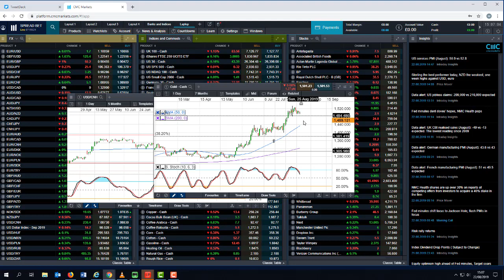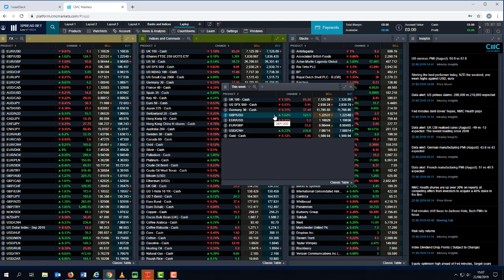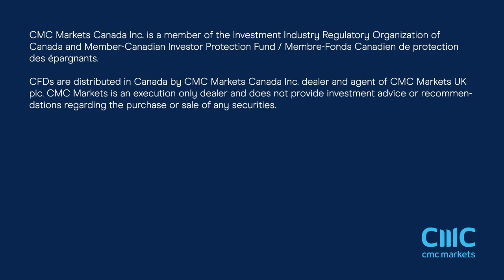G7 meeting, German & US GDP, US Consumer confidence, and more retail earnings - 23 August 2019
Michael looks at the key levels on the FTSE 100, S&P 500 and DAX, as well as GBP/USD and EUR/GBP against backdrop of weak economic data and speculation about possible fiscal stimulus.